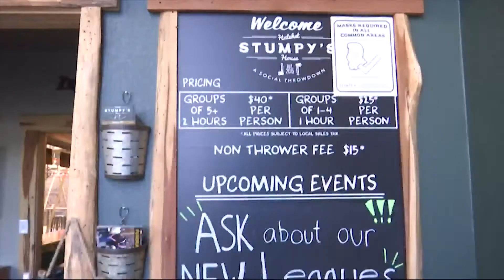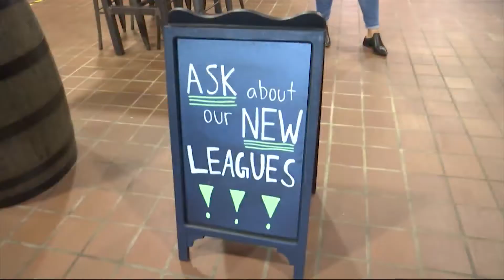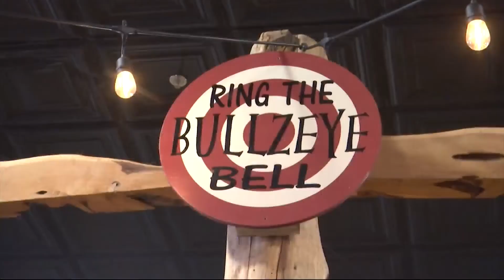Living Local: STUMPY'S HATCHET HOUSE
WE GET RID OF ALL OUR STRESS BY THROWING A HATCHET AT A WALL. WE VISIT STUMPY'S HATCHET HOUSE IN DOWNTOWN WACO AND SEE EVERYTHING THEY HAVE TO OFFER.